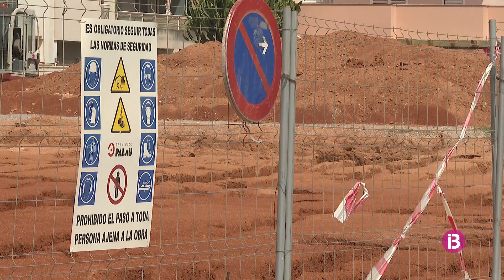L'Ajuntament d'Eivissa prohibirà l'estacionament de caravanes i vehicles de grans dimensio